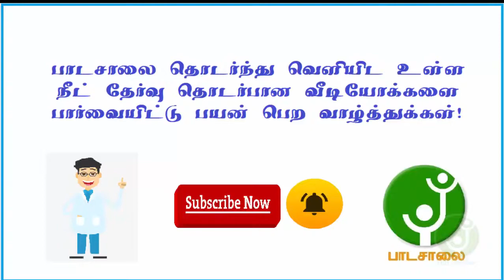NEET Exam How Many Marks Need to Pass | நீட் தேர்வில் வெற்றி பெற எத்தனை மதிப்பெண்கள் பெற வேண்டும்?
NEET Exam How many marks need to pass - Best tips by Padasalai Team